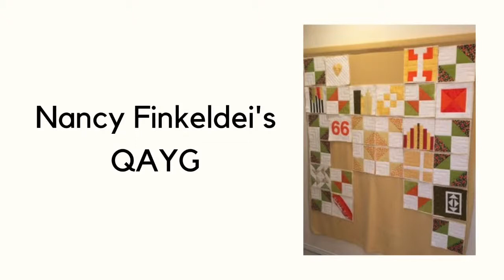Quilt as you Go, Week 14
This weeks block is Lake Havasu!  Look under Journal and Blog Posts.